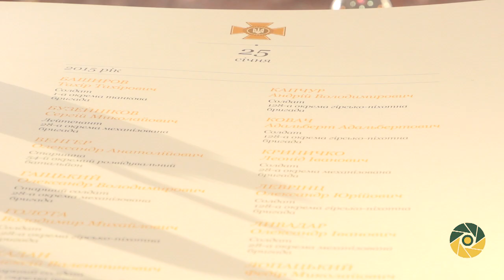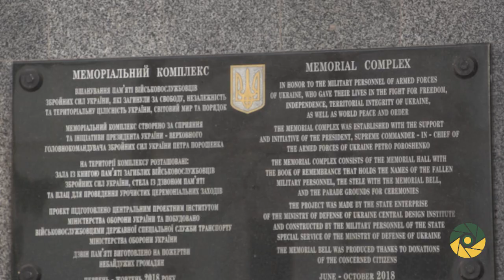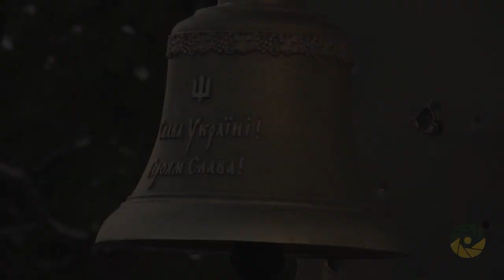Ранковий церемоніал вшанування загиблих українських героїв 25 січня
Сьогодні, 25 січня, Дзвін Пам’яті пролунав сімнадцять разів...

Цього дня внаслідок російської збройної агресії перестали битися серця мужніх захисників України.

В цей день у 2015 році загинули:

Капітан ЖУК Микола Вікторович.

Старший лейтенант СВИЩ Сергій Сергійович.

Лейтенант БУЗЕЙНІКОВ Сергій Миколайович.

Старшина ВЕНГЕР Олександр Анатолійович.

Молодший сержант ШУЛЬЦ Михайло Сергійович.

Старший солдат ГАІЦЬКИЙ Олександр Володимирович.

Старший солдат ЖАДАН Олексій Валентинович.

Старший матрос ТКАЧЕНКО Руслан Андрійович.

Солдат БАШИРОВ Тахір Тахірович.

Солдат ГОЛОТА Володимир Михайлович.

Солдат КАПЧУР Андрій Володимирович.

Солдат КОВАЧ Адальберт Адальбертович.

Солдат КРИНИЧКО Леонід Іванович.

Солдат ЛЕВРІНЦ Олександр Юрійович.

Солдат ЛИВАДАР Олександр Іванович.

Солдат ЛОПАЦЬКИЙ Федір Миколайович.

Солдат ПИТАК Володимир Теодорович.

ВІЧНА ПАМ’ЯТЬ ГЕРОЯМ!

Присутні поклали квіти до Стели Пам’яті.